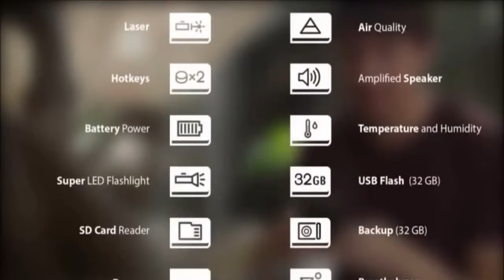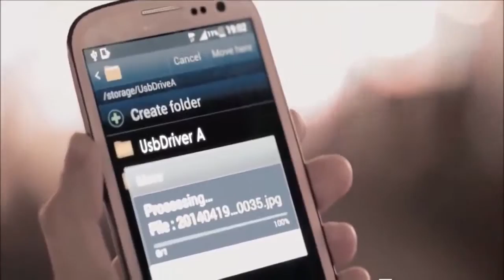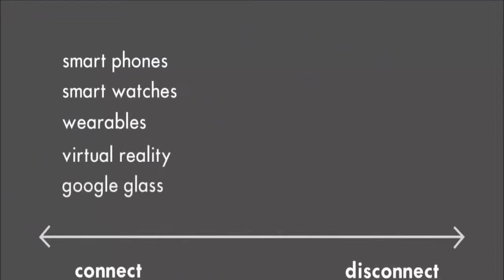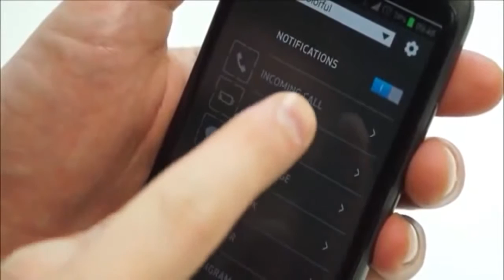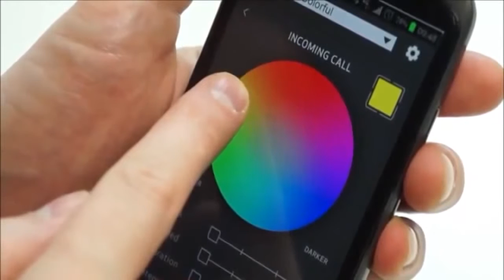top5 best future mobile technology //wondercube//..